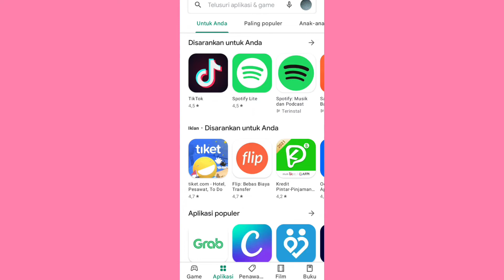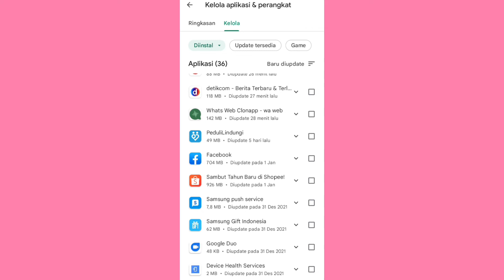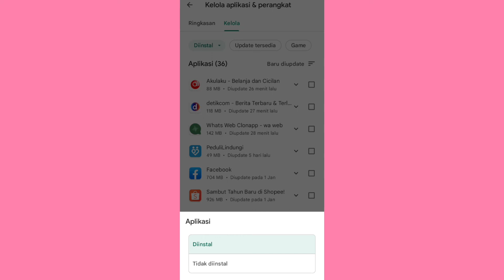Cara Kembalikan Aplikasi Yang Terhapus Di Android Terbaru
terhapus atau tidak sengaja aplikasi tiba tiba terhapus di hp android kamu tenang tidak usah khawatir untuk cara kembalikan aplikasi yang tidak sengaja terhapus di hp android kamu begini solusinya untuk cara mengembalikan nya di android kamu